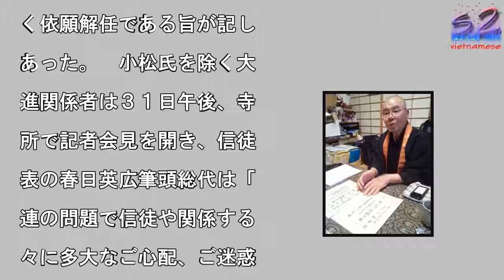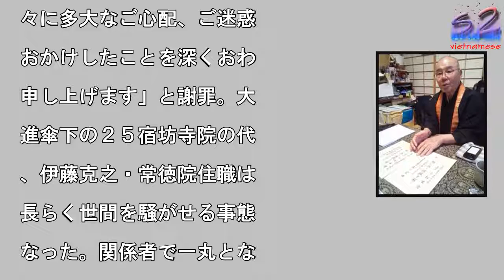‹善光寺›小松貫主が解任 天台宗が通知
解任通知を前に自らの主張

述べる小松玄澄氏＝長野市

善町の善光寺大勧進で２０

８年３月３１日午後４時４

分、鈴木健太撮影

写真を拡大

天台宗は３１日、善光寺大

進（長野市）のトップ、小

玄澄（げんちょう）・貫主

かんす）（８４）を解任し

。後任が決まるまでの間、

勧進の滝口宥誠（ゆうじょ

）副住職（８４）が代役を

める。　解任通知が同日、

台宗から大勧進に郵送で届

、小松氏に手渡された。通

は文書４枚で「願に依り該

を解く」と本人の意思に基

く依願解任である旨が記し

あった。　小松氏を除く大

進関係者は３１日午後、寺

所で記者会見を開き、信徒

表の春日英広筆頭総代は「

連の問題で信徒や関係する

々に多大なご心配、ご迷惑

おかけしたことを深くおわ

申し上げます」と謝罪。大

進傘下の２５宿坊寺院の代

、伊藤克之・常徳院住職は

長らく世間を騒がせる事態

なった。関係者で一丸とな

、信頼回復に努めたい」と

べた。　小松氏を巡っては

２００４年１１月、女性関

や自筆の書の大々的な販売

問題視する記事が月刊誌に

載された。１５〜１６年に

大勧進の女性職員２人への

別発言やセクハラ疑惑が浮

。小松氏は疑惑を否定した

天台宗務庁にいったん辞任

を預けたが後に撤回。今年

月２３日に貫主の地位確認

天台宗による業務妨害の禁

を求める仮処分の申し立て

大津地裁に行った。　小松

は取材に「一連の疑惑は、

を快く思わない方々のでっ

上げだ。裁判所の判断を静

に待ちたい」と話している

【鈴木健太】

#‹善光寺›小松貫主が解任　天台宗が通知  #‹善光寺›小松貫主が解任　天台宗が通知